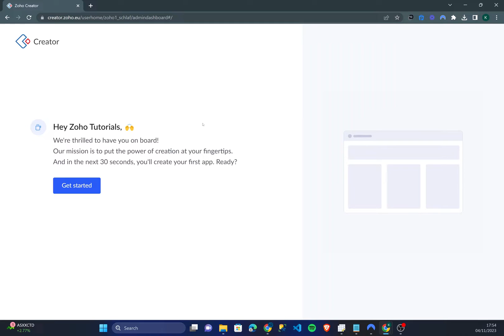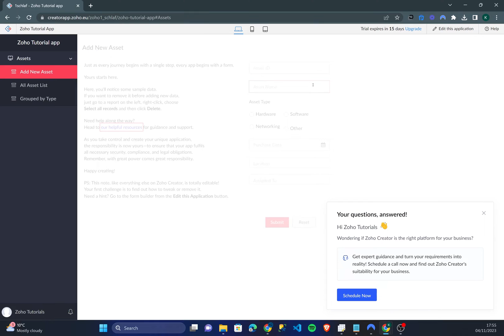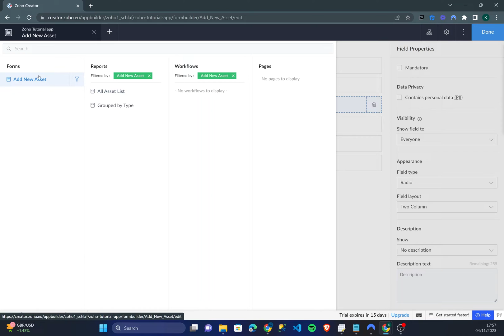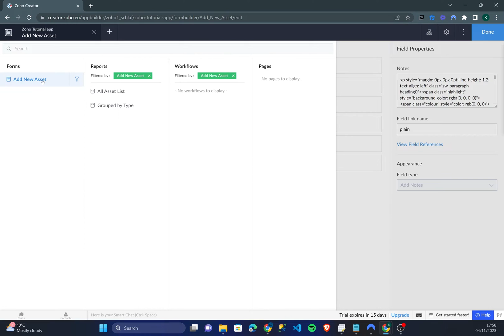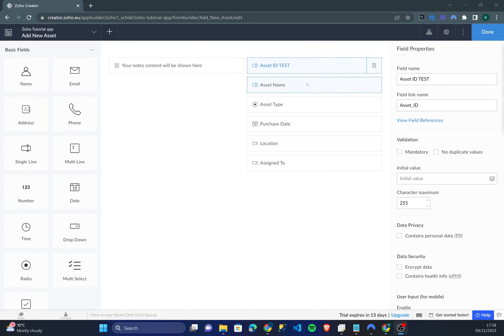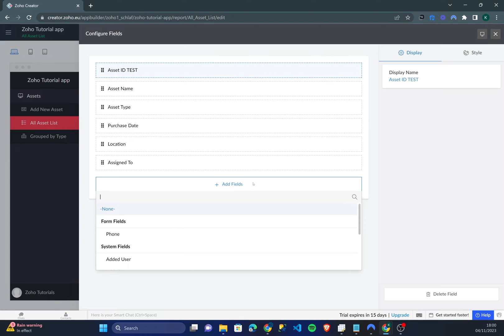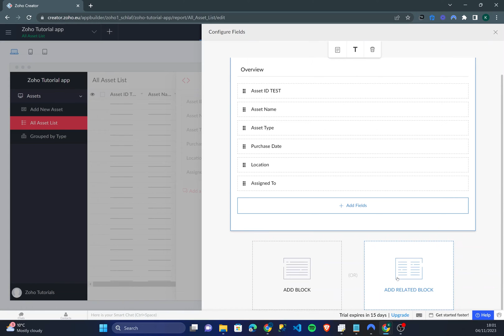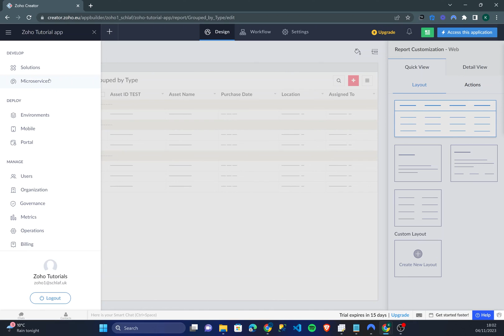Zoho Creator Tutorial For Beginners | How To Use Zoho Creator (2024)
In this ZohoCreator Tutorial, I will show you How To Use ZohoCreators For Beginners.

🎵Stream Beats
LEGAL
This video's description includes affiliate links, which means that if you purchase one of the items I suggest, I will make a small commission at no extra cost to you. these enable me to keep producing videos like these and support the channel. I appreciate your help.